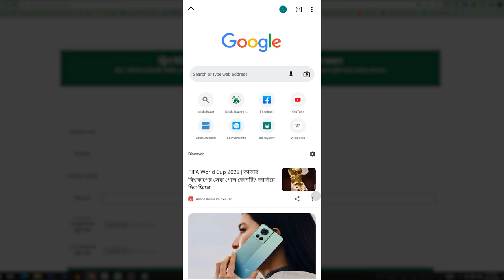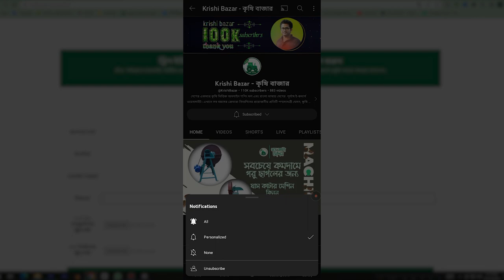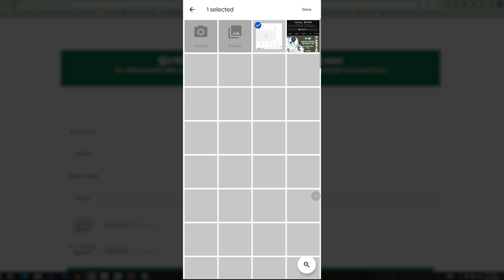৩০% ভর্তুকিতে ড্রিপ ইরিগেশন দিচ্ছে কৃষি বাজার Drip irrigation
কৃষি বাজার দিচ্ছে এবার ড্রিপ ইরিগেশনে ৩০ % ভর্তুকি।
কিভাবে এই ৩০% ভর্তুকি আপনিও নিবেন তা দেখুন ভিডীওতে
প্রথম ৫০০ জনকে আমরা এই সুবিধা দিয়ে থাকবো তাই দেরী না করে এখনি পুরো ভিডিও শেষ পর্যন্ত দেখুন

✅ড্রিপ ইরিগেশনের সুবিধাঃ
১. ৭০ শতাংশ পানি সাশ্রয়। সেই সাথে মটরের তেল বা বিদ্যুৎ খরচ বাঁচায়
২. ৫০ শতাংশ বিভিন্ন সারের খরচ বাঁচায়
৩. ফসলের বৃদ্ধি ২ গুণ বেশি হয়
৪. প্রতিটি গাছের গোড়ায় সঠিক পরিমাণে পানি পায়

৩০% ভর্তুকিতে ড্রিপ ইরিগেশনের খরচ দাড়ায়ঃ
১ ২.৫ শতক জমিতে ৫২০০/= কিন্তু ৩০% ভর্তুকিতে তা দাঁড়ায় মাত্র ৩৪০০/=
২ ১২.৫  শতক জমিতে ১০২০০/= কিন্তু ৩০% ভর্তুকিতে তা দাঁড়ায় মাত্র ৬৭০০/=
৩ ২৫   শতক জমিতে ১৫৪০০/= কিন্তু ৩০% ভর্তুকিতে তা দাঁড়ায় মাত্র ১০১০০/=
৪ ১০০ শতক জমিতে ৫৭৯০০/= কিন্তু ৩০% ভর্তুকিতে তা দাঁড়ায় মাত্র ৩৭০০০/=

এছাড়াও প্রতি বিঘা জমি কে ড্রিপ ইরিগেশনের আওতায় নিয়ে আসতে মোট খরচ হবে ১২৫০০/= (৩০% ভর্তুকিতে)

বিস্তারিত জানতে কল করুনঃ 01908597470 ,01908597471, 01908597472, 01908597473, 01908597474, 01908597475